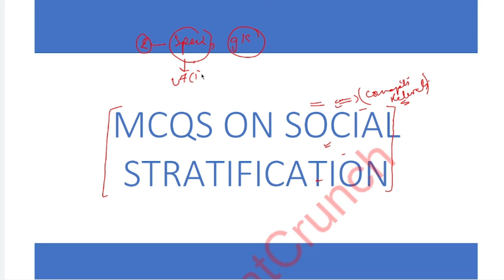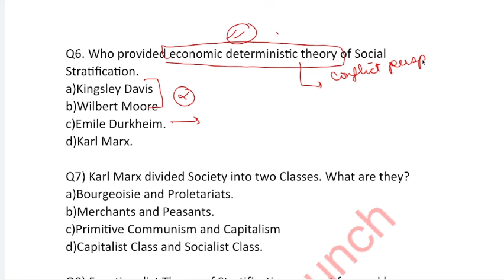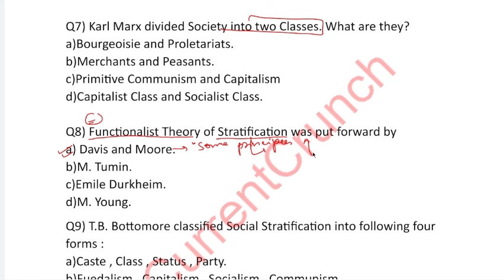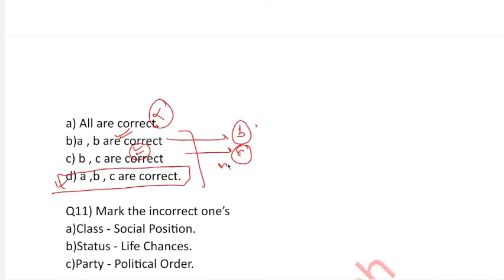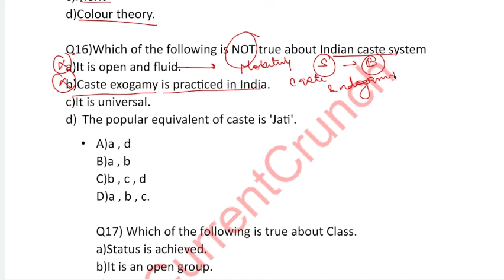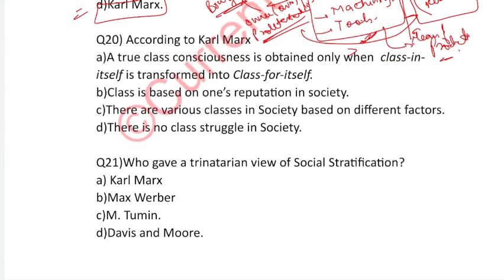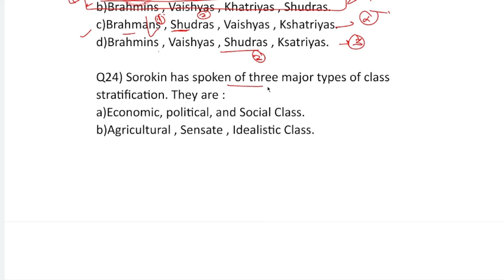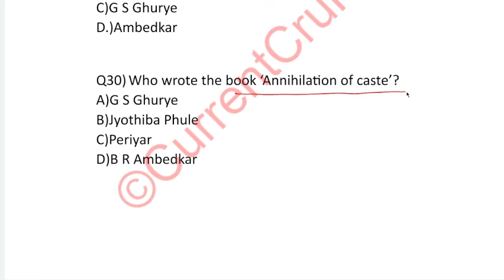MCQs on STRATIFICATION , JKSSB SUPERVISOR EXAM , SOCIAL WELFARE DEPARTMENT